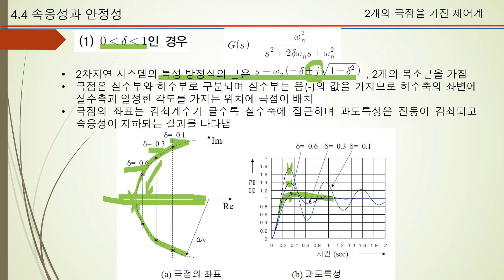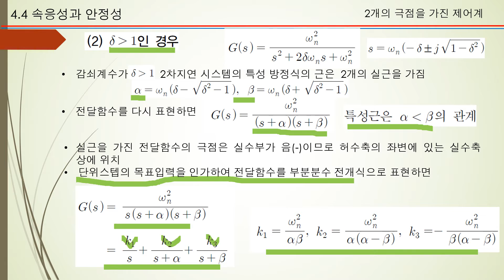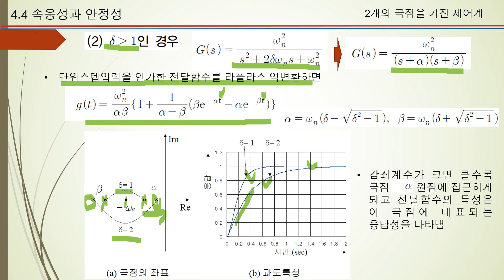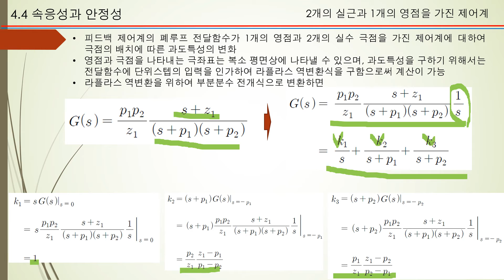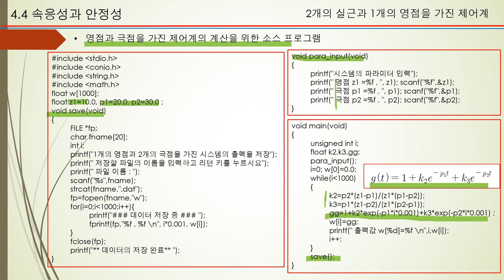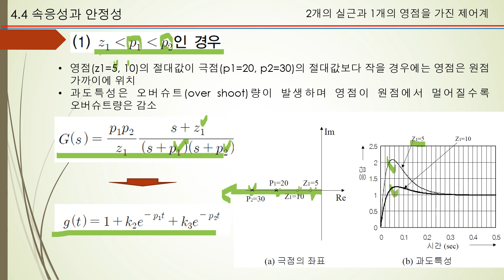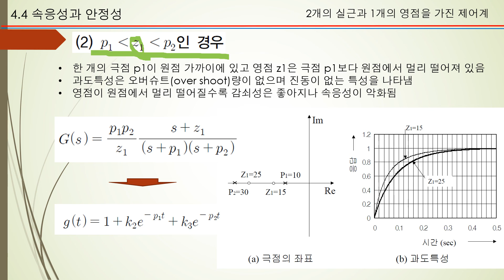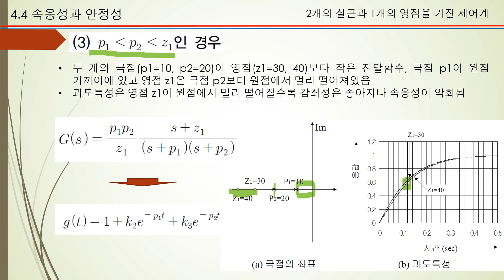제11주차 2교시 극배치동영상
피드백제에계의 극배치에 의한 안정성과 속응성